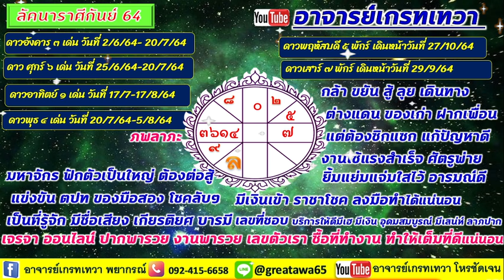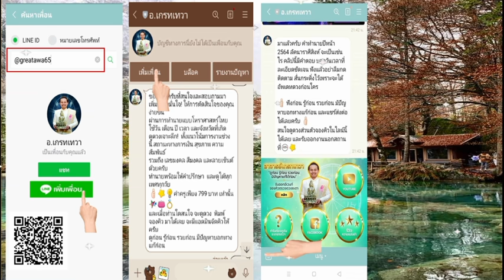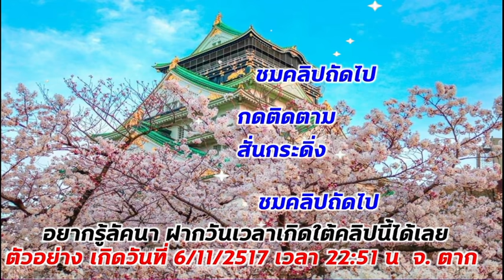4 เรื่อง ลัคนาราศีกันย์ ทำได้ 2เดือนนี้ มีทั้งโชคลาภเงินทองรวยสุดปีนี้ ต้องทำเช่นไร ห้ามพลาด มีคำตอบ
รับดูดวงและออกอีเวนท์
คำทำนายเป็นภาพรวม และต้องลงมือทำด้วย สนใจดูดวงวางแผนสู่ความร่ำรวย แก้ปัญหา ที่ปรึกษาติดต่อที่